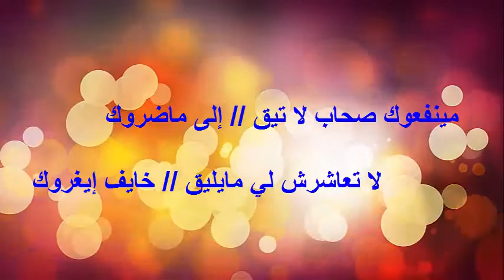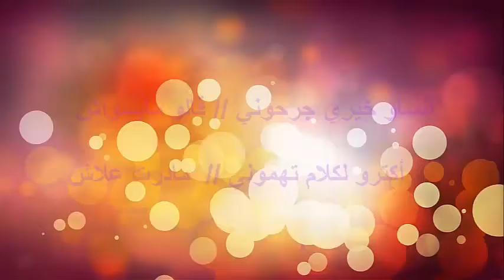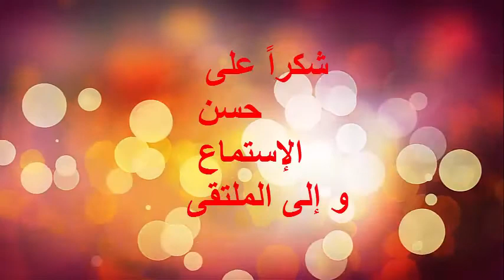houssine ahodherri arham ya rebbi الحسين أحوذري أرحم ياربي أرحم